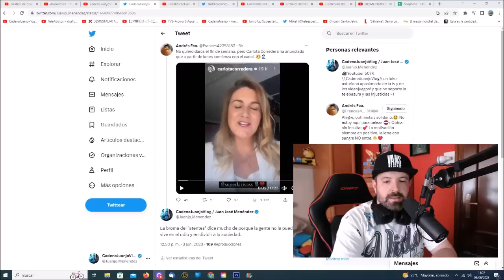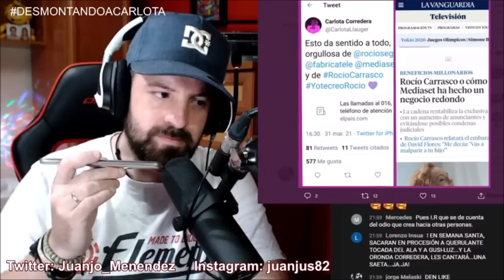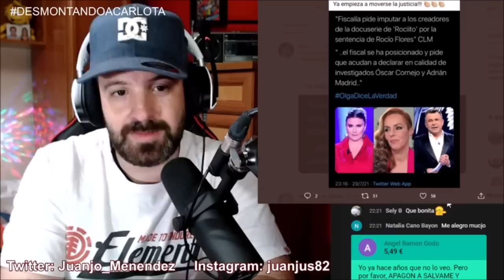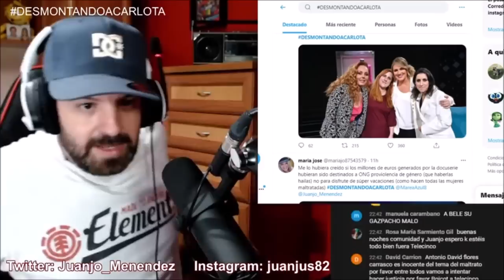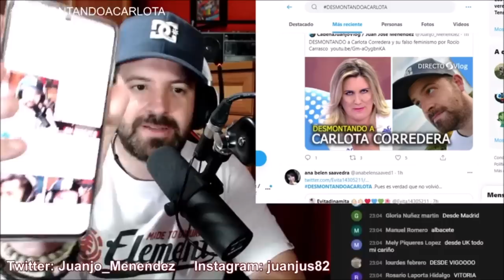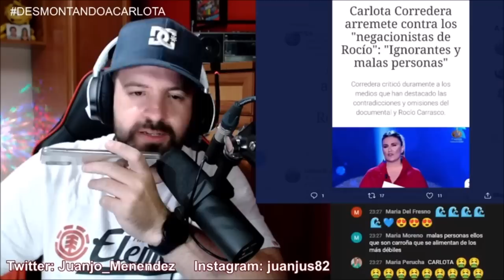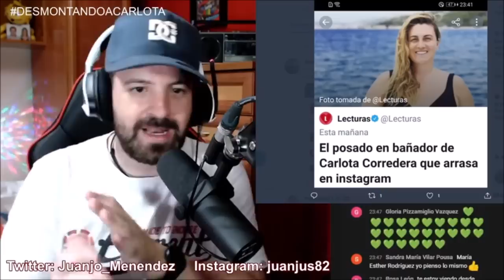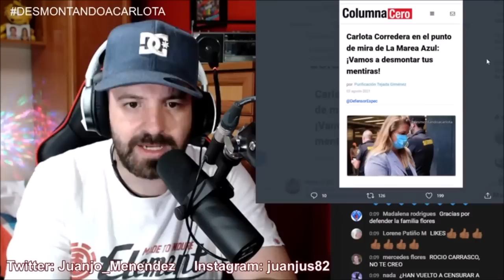COMUNICADO URGENTE y en EXCLUSIVA de JuanJoVlog y desmontando a Carlota Corredera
Tras Fidel Albiac y Rocío Carrasco .